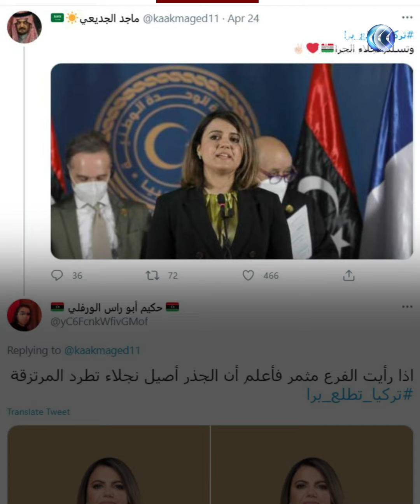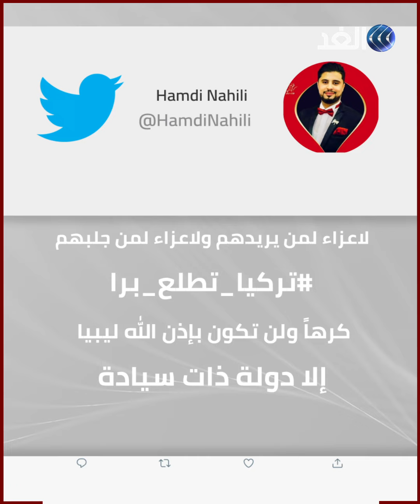!تركيا_تطلع_برا.. الليبيون ينتفضون ضد التواجد التركي في بلادهم#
دعماً لوزيرة الخارجية الليبية نجلاء المنقوش، أطلق ناشطون ومدونون ليبيون هاشتاغ تركيا_تطلع_برا ، انتقدوا من خلاله موقف تنظيم الإخوان في بلادهم، الذي تحرك بقوة لرفض أي دعوة لانسحاب القوات التركية وإجلاء مرتزقتها من ليبيا.